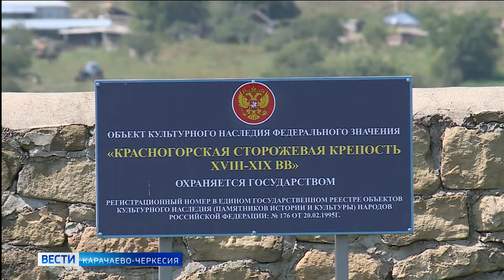Красногорская башня и ее окрестности в конце августа превратятся в машину времени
Красногорская башня и ее окрестности в конце августа превратятся в машину времени. Памятник XIX века станет местом проведения исторического фестиваля "Кавказский рубеж", и, с помощью историков-реконструкторов, позволит всем желающим перенестись в атмосферу двухсотлетней давности.